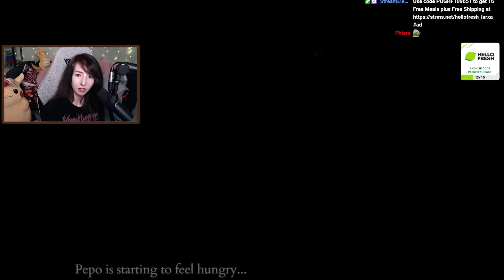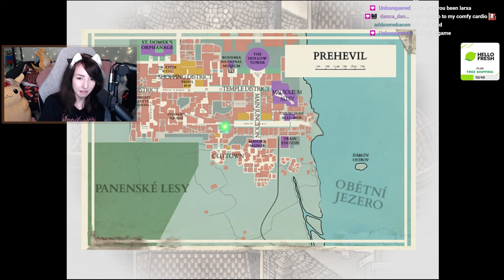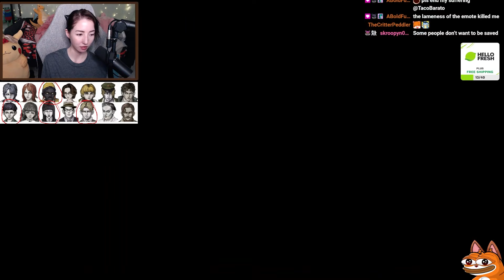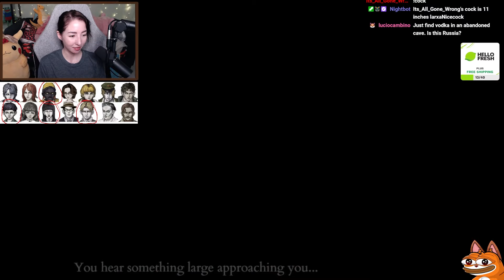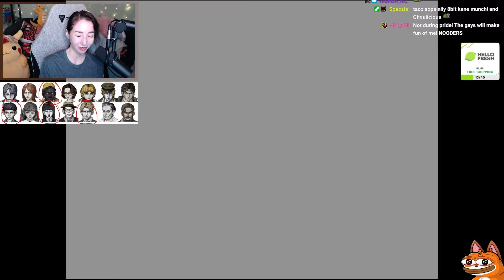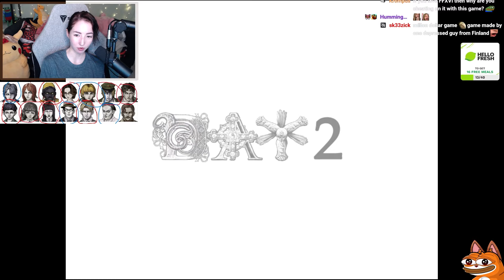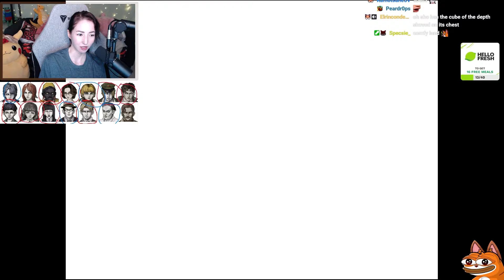Can I save EVERYONE in Fear and Hunger 2?